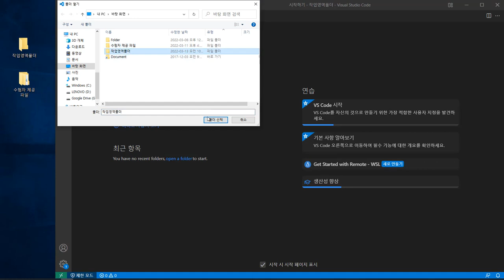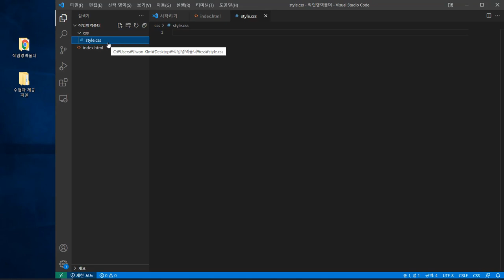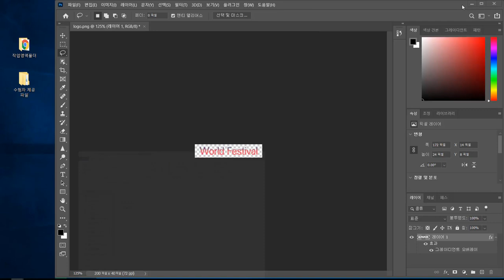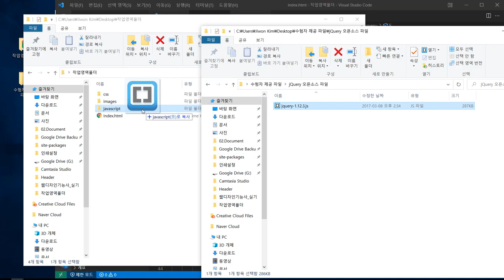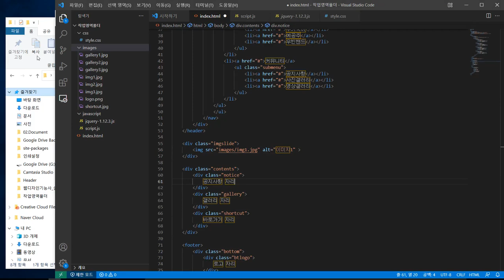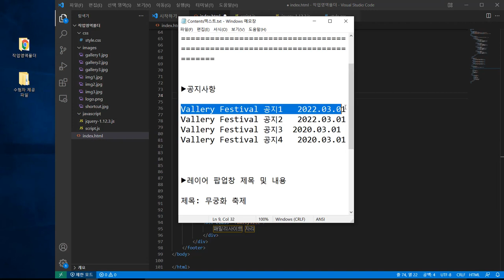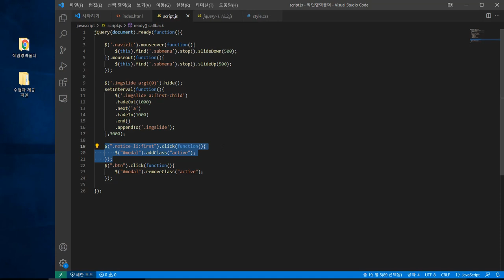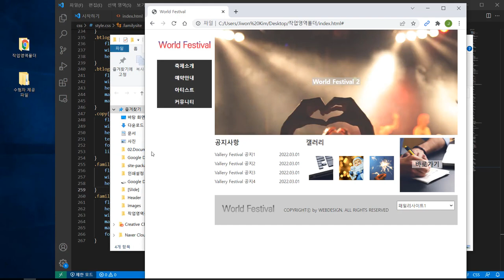[웹디자인기능사 실기] 최신 기출 유형 문제 : 1회 문제 풀이(Visual Studio Code)